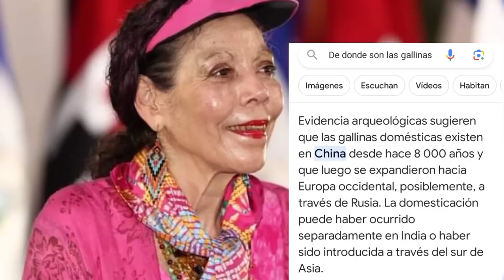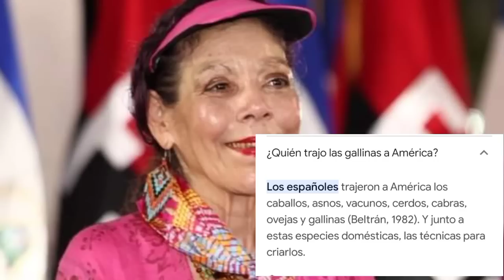FIEBRE DE BARBIE TAMBIÉN SE APODERA DE LA CHAYO